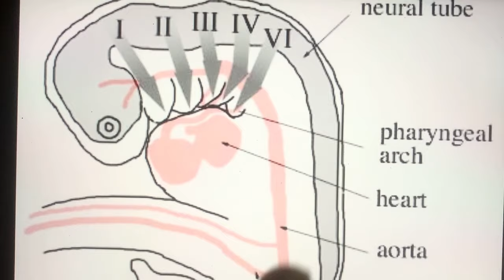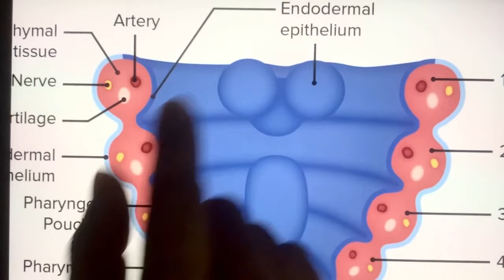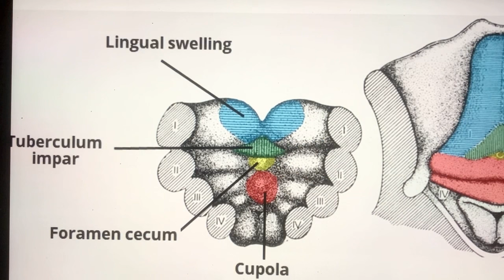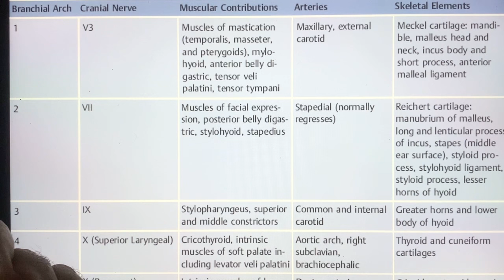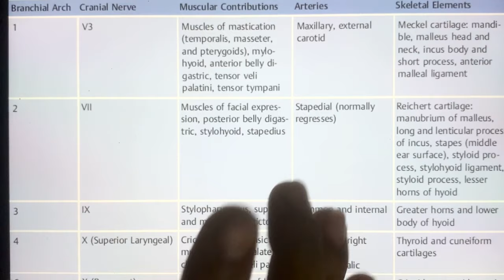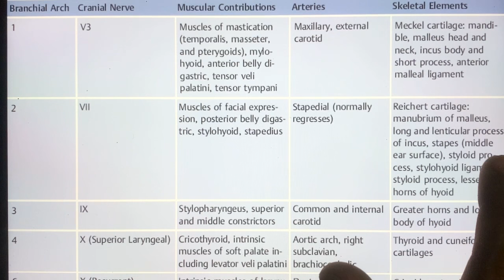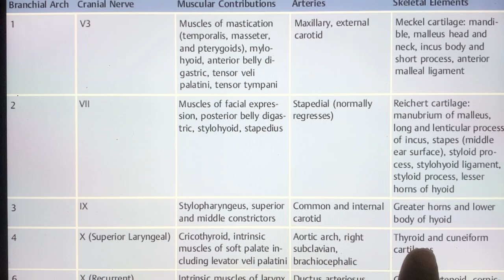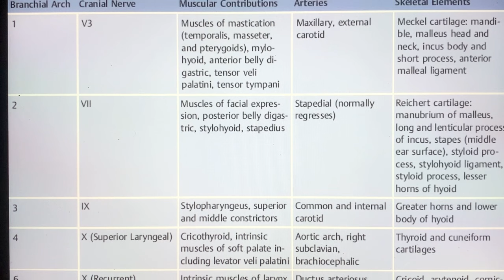pharyngeal arches development embryology | development of pharyngeal arches derivative embryology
The Video Topic - pharyngeal arches development embryology | development of pharyngeal arches derivative embryology

IMPORTANT LINKS :-
1) ORDER Anatomy Next Edition Module , Biochemistry in 7Days & Physiology MODULE

3) INSTA Broadcast Channel ( FOR Daily VLOGS, Life Update )